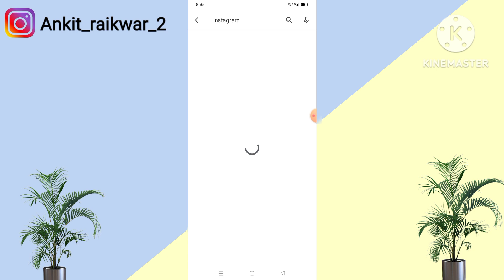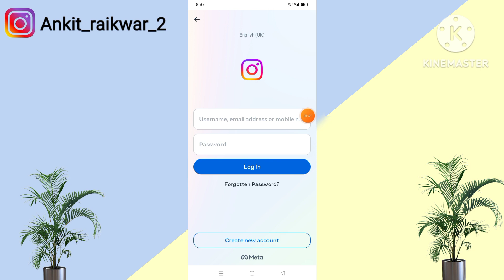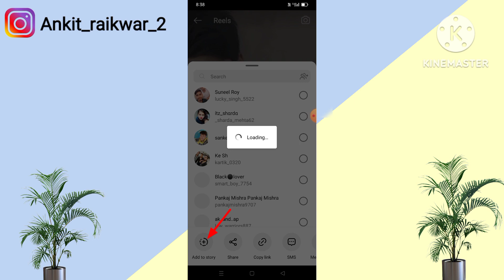Instagram sound problem | Instagram reels video sound problem | Instagram video sound problem 2023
Your Queries

instagram sound problem
instagram reels sound problem
instagram video sound problem
instagram reels me song nahi aa raha hai instagram reels video sound problem
instagram reels voice problem
instagram me sound nahi aa raha hai
instagram reel sound problem
instagram sound
instagram par sound nahi aa raha hai
instagram reels par song nahi aa raha hai instagram reels song problem
instagram reels me sound nahi aa raha hai
instagram reels audio problem
instagram reels audio not working
instagram reels sound not working
instagram draft video sound problem
instagram me video me sound nahi aa raha hai
instagram audio problem